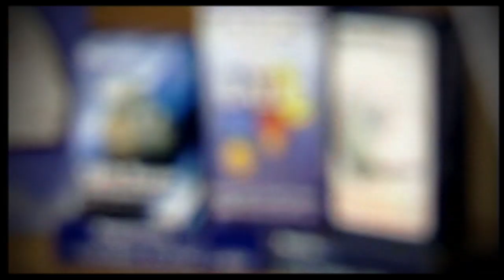Keelan Leyser and Charlotte Marie - Quick Change on Television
Magician Keelan Leyser and Charlotte Marie showcase their Quick Change Magic act all around the world.

Keelan Leyser and Charlotte Marie - Live Television Magic Performances. Magicians Keelan and Charlotte performing their quick change act on live TV all around the world. Keelan Leyser and Charlotte Marie were successful on the popular TV shows, Britains Got Talent and Penn and Teller Fool Us both broadcast on ITV1.